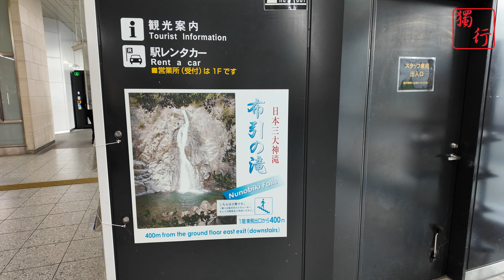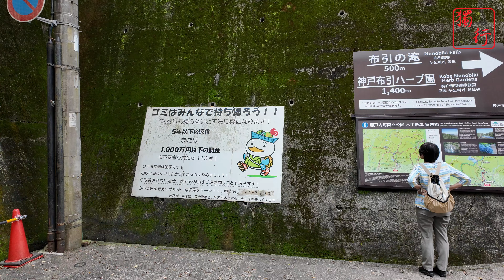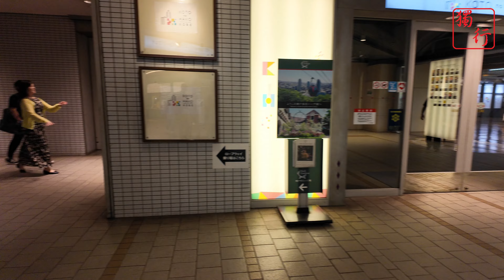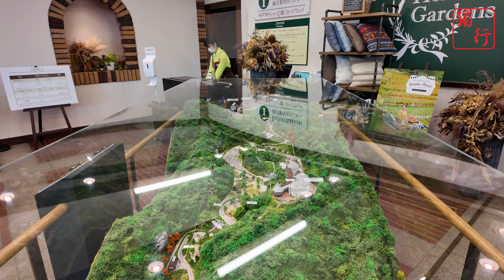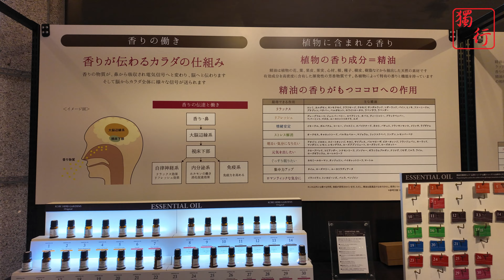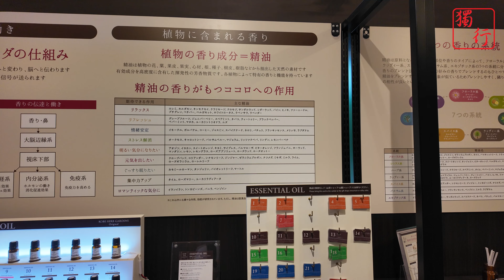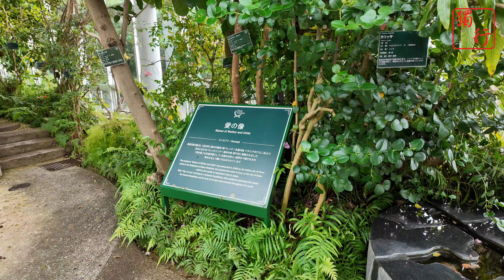日本2024初夏 關西五天自由行 布引の滝 神戶 布引香草園 (cc字幕)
00:00 新神戶站
00:30 日本三大神滝? (瀑布)
01:25 布引の滝
04:37 布引香草園